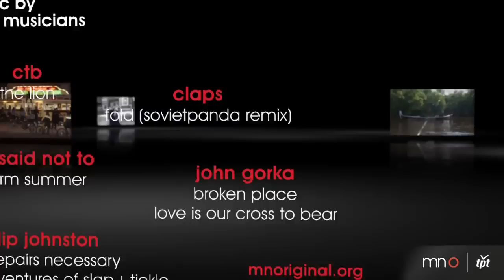#306: Terry Gydesen, Christopher Poor + Mason Jennings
Terry Gydesen is a documentary photographer whose images tell personal stories of some of Minnesota's political figures and celebrities. Christopher Poor and his artists at Arms and Armor handcraft historic replicas for museum, theatre and private collections around the world. And Folk singer and songwriter Mason Jennings performs.